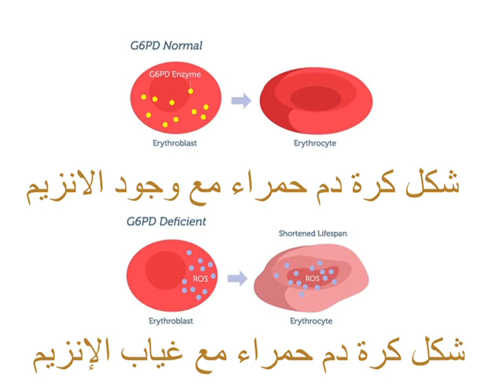أمراض الدم الوراثية /ممرضة الصحة المدرسية مريم البوسعيدية